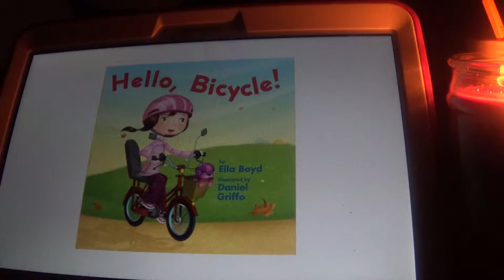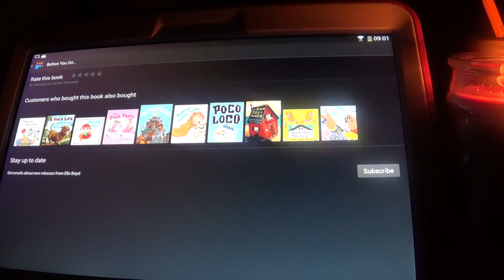Hello, Bicycle!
Climb the seat. Twist the bars. Helmet’s on. Check for cars. Pedal’s up. Dad’s in view. Ready, start—coming through! Good-bye, tricycle! It’s time to learn to ride a new big-kid bike. Riding a bicycle can be fun . . . even if there are a few bumps along the way. Daniel Griffo’s digital illustrations add to the excitement of a child’s first attempt at riding a bicycle without training wheels. Grab your helmet, hang on tight, and let’s go!

You can purchase this cute little book at Amazon